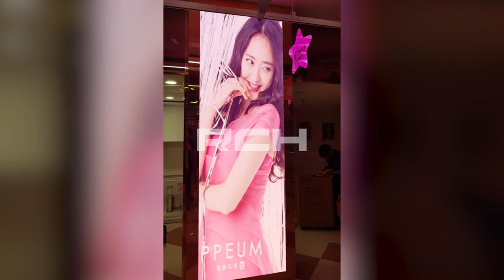[RCH] 천호동 쁨클리닉 (Cheonho-dong PPEUM Clinic LED display)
[Specification]

Display Size: (W) 960mm x (H) 2,880mm 6EA